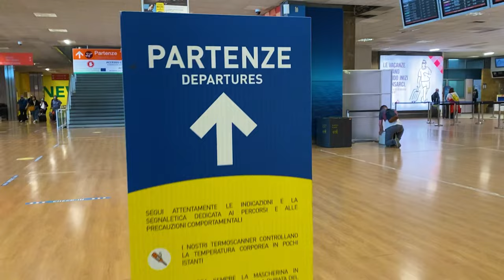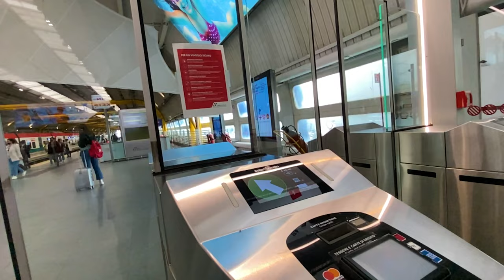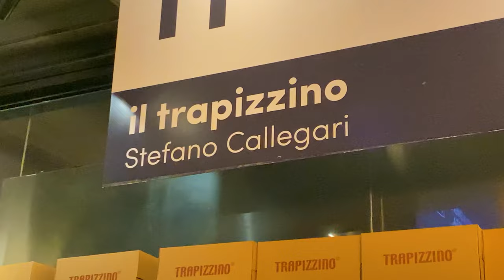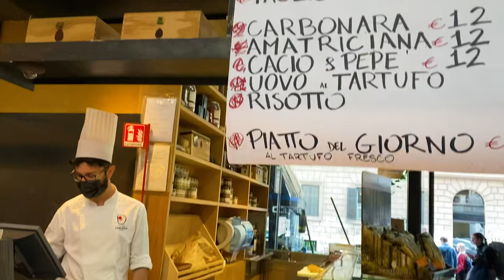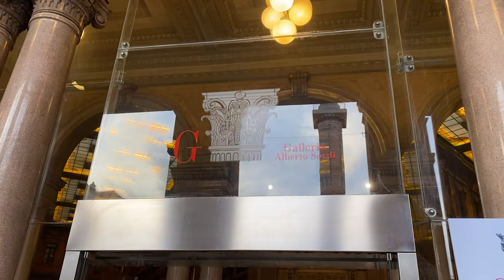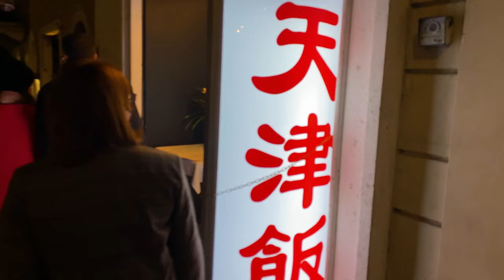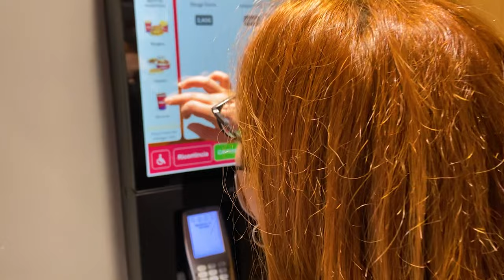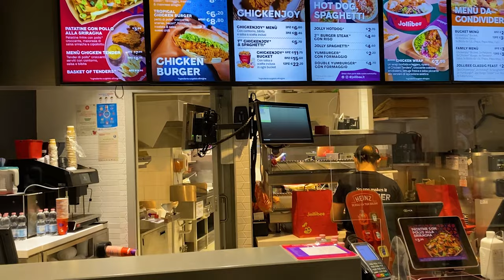24 hours in Rome With My Wife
We spent 24 hours in Rome for the first time again without the kids! Let me show you what we did in this video!